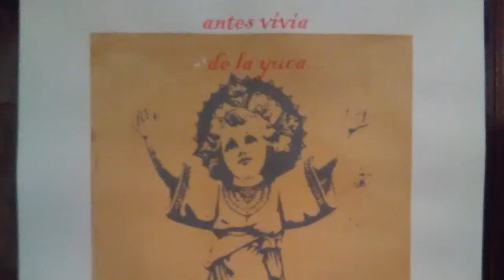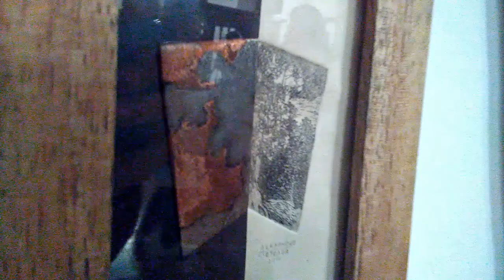Popayán Art - Entintados muestra especializada de grabado - Dialogos con Michael Ben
Nuestra sección de Dialogos el artista Michael Ben, habló de Entintados 2017, muestra especializada de grabado y su obra expuesta.